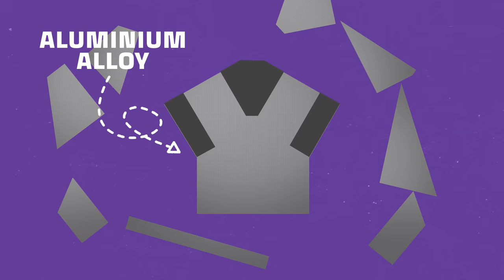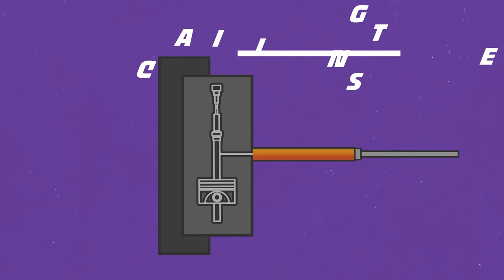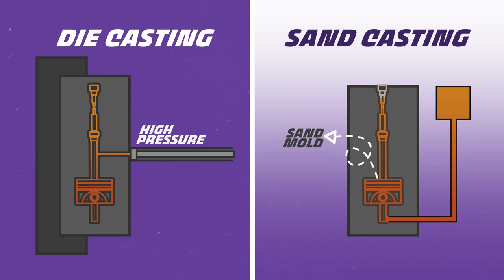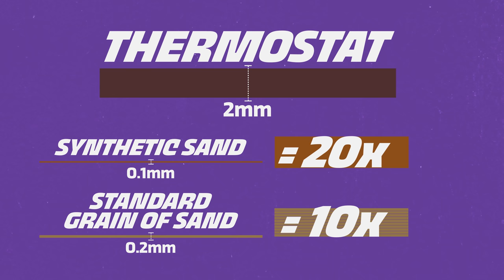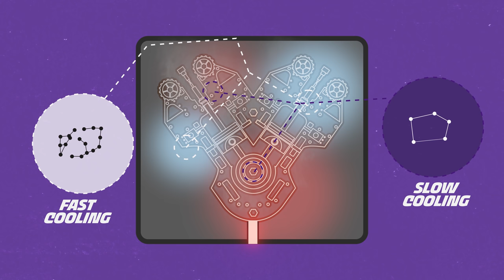Why F1 Engines are Built with Sand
Sand printing is similar to 3D printing; layers of 0.25mm thick sand are ‘printed’ onto a jobbox with a layer of chemical binder in between allowing for complex 3D shapes to be made, slice by slice, layer by layer. It's so good that F1, LMP1, LMP2, WRC, WRX and Moto GP use this tech to make all sorts of parts. So how does it work and is it the way of the future?